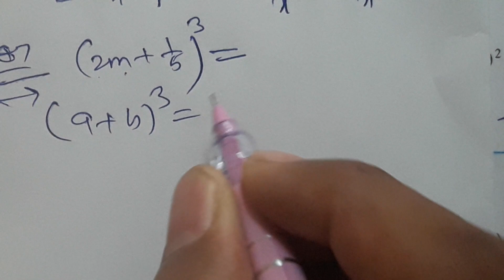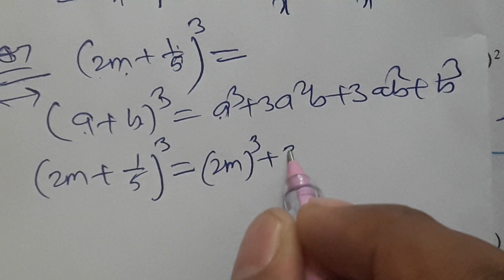//20//Expansion formulae,Mathematics, Class 8th Practice set 5.2 Part 2, MH state, Chapter 5 part 4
Practice Set 5.2 Part 2 Class 8th MH State Board, Expansion of cube of (a+b), Expansion of cube of binomial, Mathematics